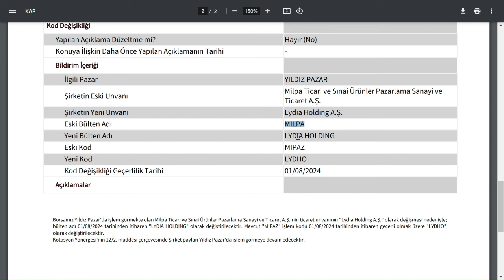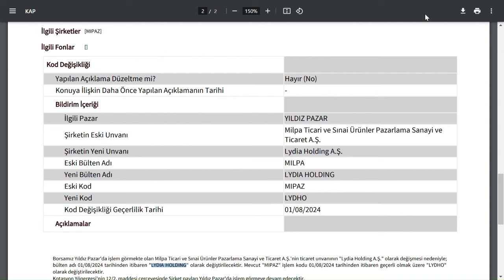DİKKAT !!! ELLERİNDE BU HİSSE OLANLAR PORTFÖYLERİNDE YARIN BU HİSSEYİ GÖREMEYECEKLER | BİST BORSA